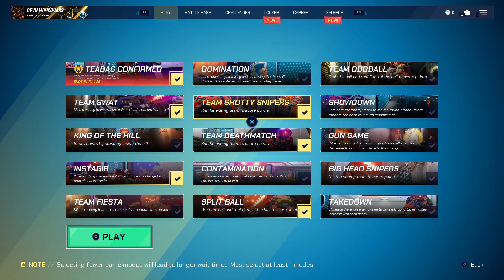Splitgate wins or losses rating spookygate (Halloween update)